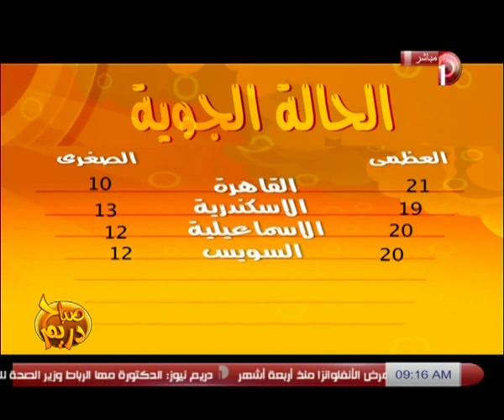صباح_دريم | عرض صحافة اليوم 6-2-2014 مع